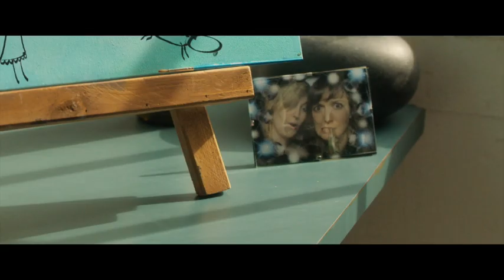One Day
An endearing little film that explores the possibility of art predicting life. One Day illustrates what can happen if you allow for a connection you never expected.

Annie is an award-winning illustrator of a children’s book series Daisy Deals, that is aimed at aiding the younger generation dealing with adult issues. In the end Annie finds that her own character Daisy helps her to take a step towards new possibilities.

Starring
Natalie Moon. Gabrielle Rose. Camille Hollett-French